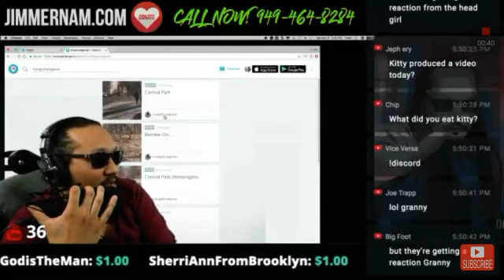I'll Be On Jimmernams Show Tonight At 10pm Eastern!!!